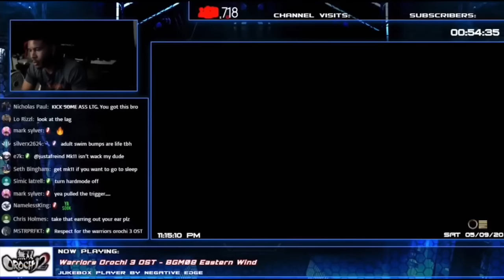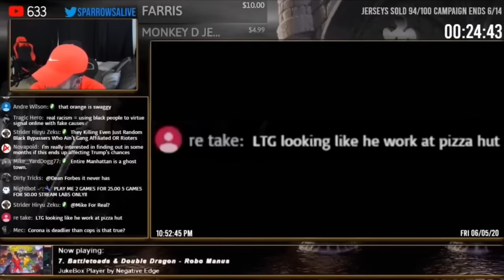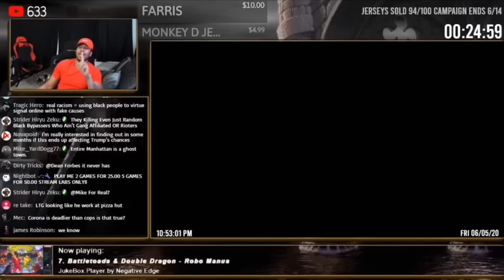Low Tier God but every time he talks about your mom he gets cut off [REMASTERED]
Previous video was, as the description stated, was taken straight from a twitter meme. As such, the quality was terrible and the video had several dumb TikTok quirks, like random speed ups and changes to pitch, plus a horrendous phone resolution. I decided to fix the video out of both a personal wish to see the video not looking like garbage but also because the video exploded for some reason and I figured I should use what little time I have in the limelight to give people something funny to watch.

And, because of popular demand, I'm adding links to every LTG clip shown here, since a lot of people asked for that. They're in the form of YouTube clips, which is kind of a dumb feature but actually quite helpful in this situation. They function effectively as timestamps, and while the clips APPEAR to cut off too early, you can actually exit them and be at the same timestamp in the video. If the clip ends too early for you, just exit the clip viewer and you'll be right where you're supposed to be.

I would upload these individually and put them in a playlist, but since the source is over 𝙣𝙞𝙣𝙚 𝙝𝙤𝙪𝙧𝙨 and there is even a separate 𝙛𝙤𝙪𝙧 𝙝𝙤𝙪𝙧 video required to get all the clips, I'm just hoping the uploaders of those videos don't get banned or delete the video. I don't plan on downloading several gigabytes of footage for a one-off three minute video.